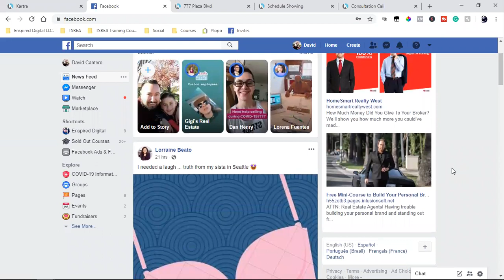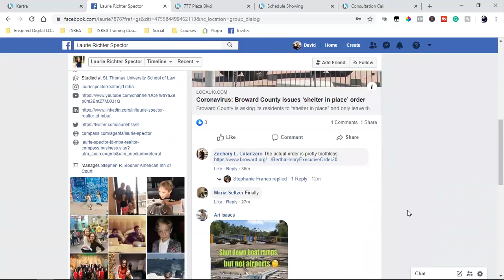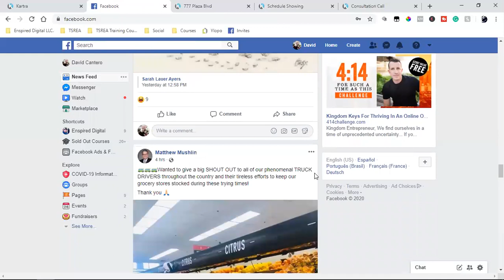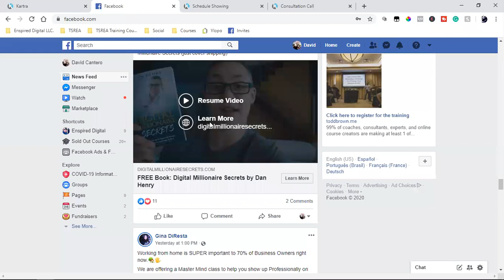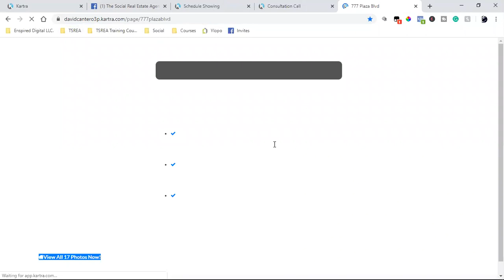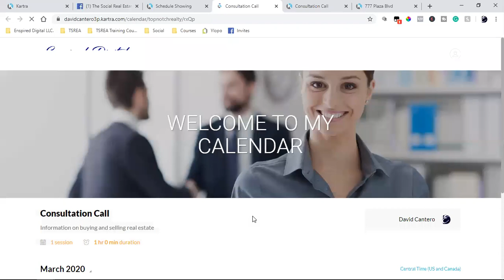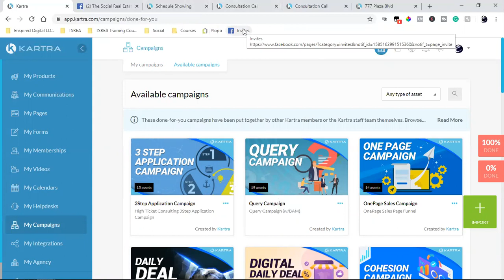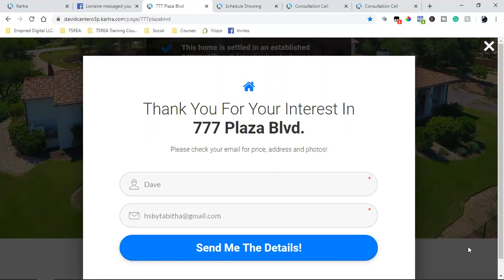FOR REAL ESTATE AGENTS: How To Sell Your Listings FAST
Share Code: Activate 14 day trial and I'll email it to you